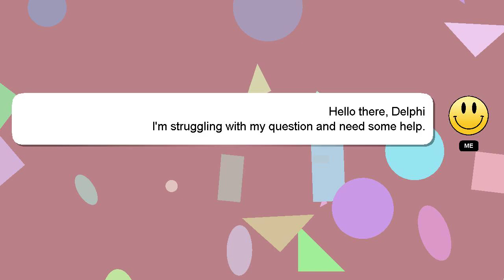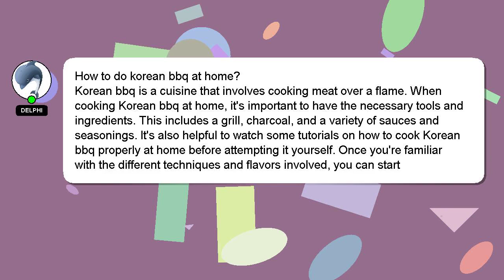How to do korean bbq at home?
A little intro about me, Hello there, my name is Delphi. I am here to aid you in getting answers to your questions. - How to do korean bbq at home?

If you require more detailed information, please don't hesitate to comment or chat with me. Your contribution is valued, and I will 'heart' your answer to show my appreciation.

*1 What we are experimenting :*